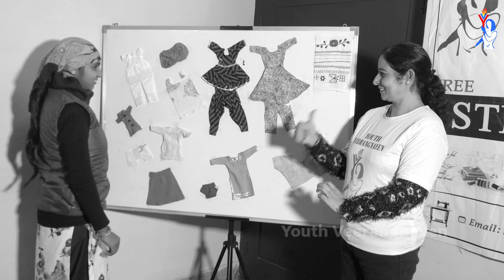A chance that changed my Life | Laxmi's Story | Youth Veerangnayen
Witness the inspiring journey of a young woman who despite facing poverty and challenges, learned the art of sewing at our Youth Empowerment centre and transformed her family's destiny.
This heartfelt story is one of resilience and determination and it showcases what happens when women are given a way to sustain themselves and become empowered. Watch and be inspired by Laxmi's journey as she stitches a brighter future for herself and her loved ones.